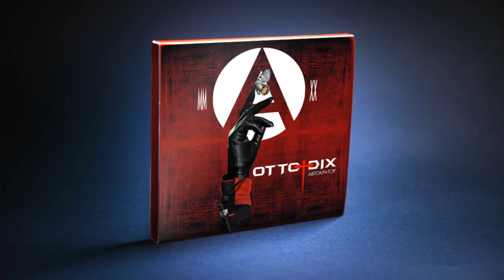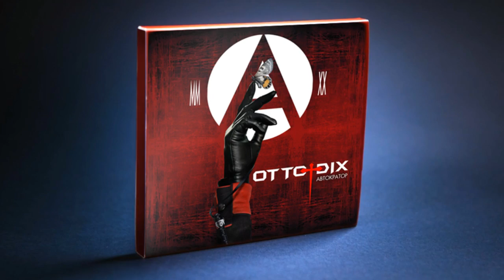Snippets of the new coming album 'Autocrator' 2020 by OTTO DIX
The 10th album 'Autocrator' will be released on 28th of August. It consists of 10 compositions. All lyrics are in Russian (by Michael Draw). Music by Mike Interio.